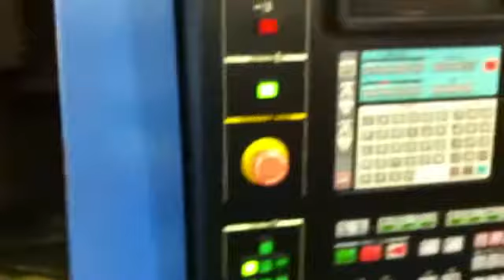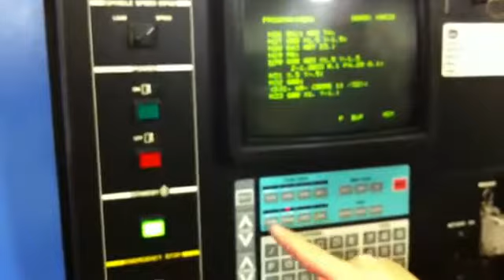shop 017 YouTube